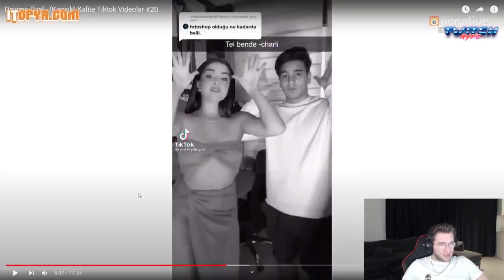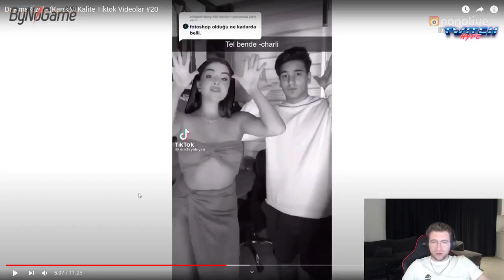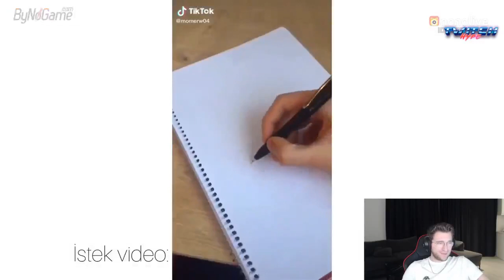Efe Uygaç - Dayıma Özel Kalite Tiktok Videoları #20 İzliyor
efe uygaç izliyor,efe uygac izliyor,efe uygaç,efe uygaç twitch,efe uygaç nonolive,efe uygaç tepki,efe uygac